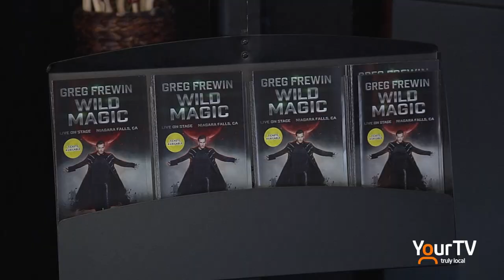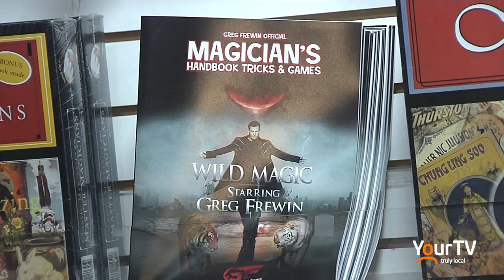The Greg Frewin Theatre Reopens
With Ontario moving into Stage 3 last Friday, restrictions were loosened for indoor sports and recreational fitness facilities, gyms, indoor dining, theatres and entertainment venues. The Source's Angie Mendoza caught up with Master Magician Greg Frewin, who spoke with us on not being able to perform in front of a live audience, and a return to welcoming guests to the Theatre in Niagara Falls for his "Wild Magic" show after many months.